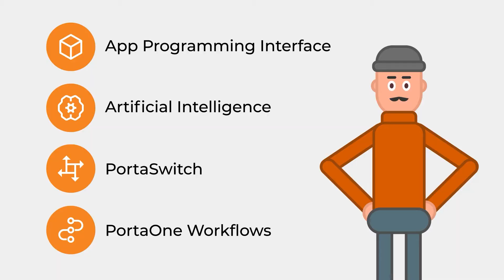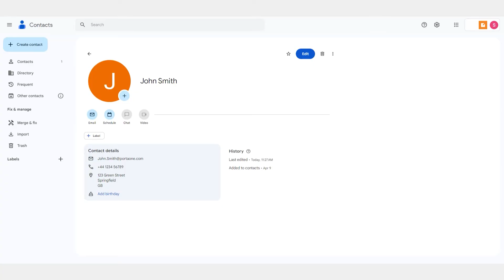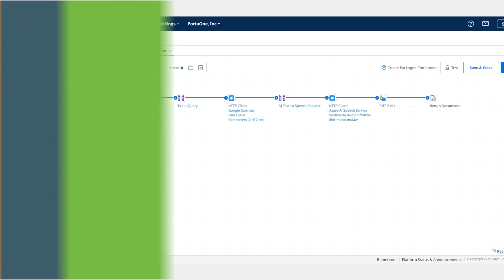Solving Real-World Problems with AI Automation | PortaOne Workflows + API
Imagine that the power goes out in a massive residential building. All the tenants call the property management company’s call center at the same time to find out what’s going on – only to get a busy signal. Now imagine a better way: using API integration to connect tools like AI, calendars and scheduling apps, CRMs, location-based web services, and more to instantly keep those tenants informed via personalized texts, emails, or even automatically generated text-to-speech voice messages.

Within moments of an event or issue, customers can know what’s going on, what’s being done about it, what will happen next, and when the issue will be resolved – and it’s all possible thanks to PortaOne Workflows automation. In this video, you’ll see this fascinating case study in action: watch to find out how API integration can help businesses automate customer inquiries, streamline maintenance processes and scheduling, and enhance communication channels in innovative, cost-effective, and customer-pleasing ways. If you’d like to learn more about how PortaOne Workflows can help your enterprise customers compete and thrive in an increasingly automated world, reach out to the PortaOne team using the contact information below.

Timecodes:
00:00 How do you turn data into real telephony solutions?
00:25 The problem: Keeping a large customer group informed during a sudden event
00:55 The solution: Using PortaOne Workflows, AI, CRM, and more to automate communication
02:20 More customer service innovations: automated work orders, appointments, and service calls
03:30 An invitation to learn more about PortaOne Workflows